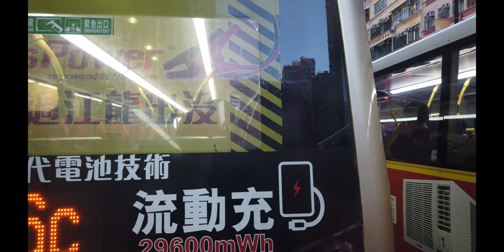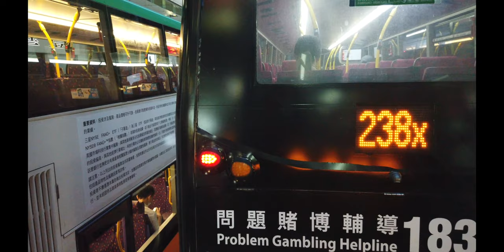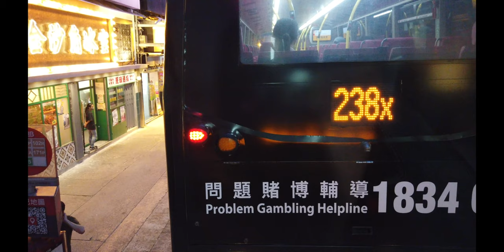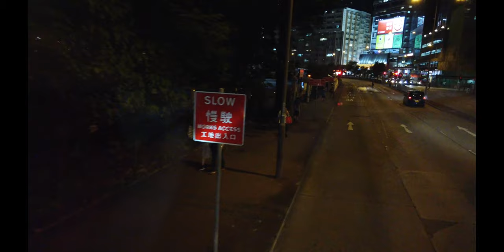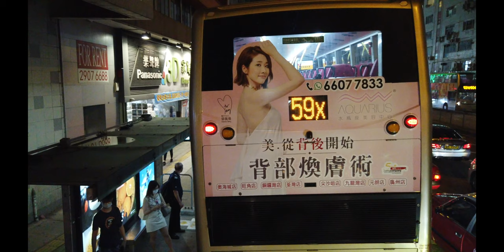HK double decker bus no. 6 from Tsim Sha Tsui to Mei Foo 香港雙層巴士6線從尖沙咀到美孚